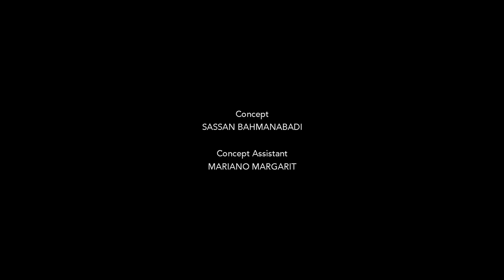Centrifuge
A performance about Iran Nuclear Deal. Released on the occasion of President Trump's decision over the issue, which would be announced today.

Concept: Sassan Bahman
Concept Assistant: Mariano Margarit
Flamenco Dancer: Susanne Heinzinger
Dancers: Pia Nives Welser , Marina Rützler , Doro Altenburger
Guitar: Wojciech Kozikowski
Light and Cameras: Mariano Margarit , Roberto Vallilengua
Edit: Mariano Margarit
Producer and Curator: Sassan Bahman